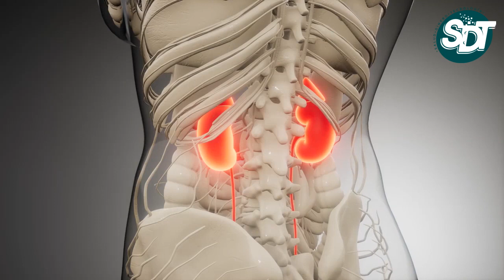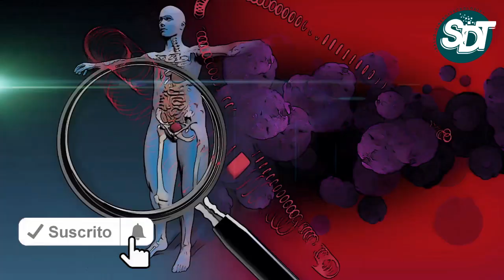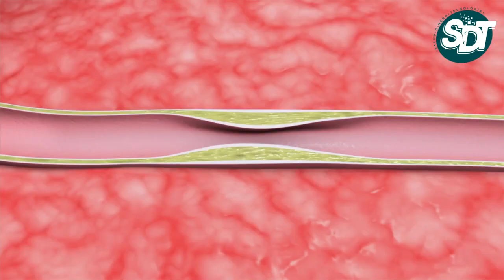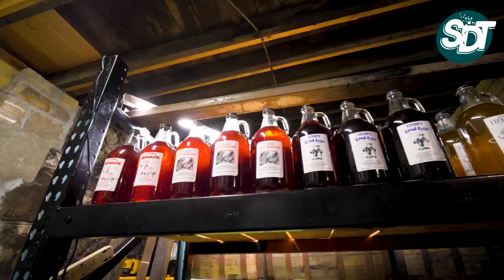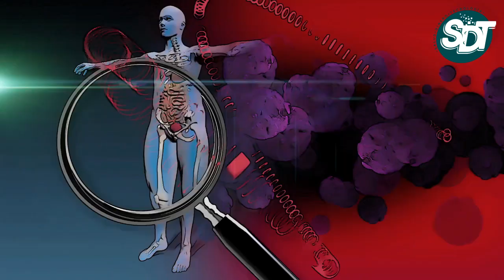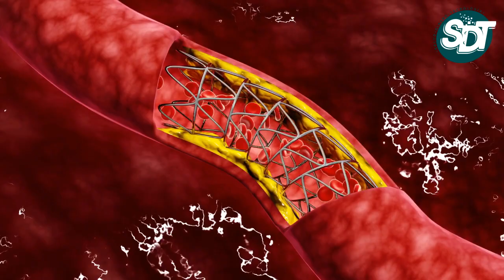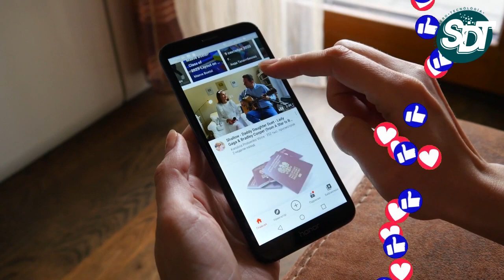🔴 NO debes comer estos ALIMENTOS DAÑINOS para tu Salud 2021